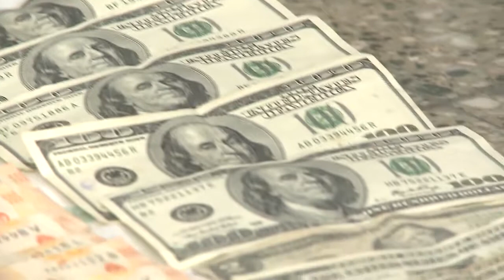Policía de la Ciudad allanamientos banda de El Churi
La banda de El Churi, dedicada al robo de viviendas liderada desde el penal de Ezeiza por un convicto condenado a 31 años de prisión, conocido por ese apodo, fue desbaratada por efectivos de la Policía de la Ciudad tras detener a seis de sus integrantes, en 16 allanamientos realizados en la Capital Federal, el Conurbano y La Plata tras cuatro meses de investigación.

Uno de esos procedimientos fue realizado en uno de los pabellones del Complejo Penitenciario Federal 1 de Ezeiza, donde estaba alojado el jefe de la banda, El Churi, quien desde su celda, brindaba la información de los domicilios propicios para llevar adelante los robos.

El Churi purga desde 2018 una condena a 31 años de prisión por cuatro secuestros extorsivos agravados por el número de intervinientes, el empleo de armas de fuego, la obtención de rescates y en perjuicio de una niña. Además, se lo halló responsable del delito de tentativa de homicidio agravado, contra miembros de una fuerza policial.

“Nos preocupa llamativamente que el líder de esta banda operaba con absoluta impunidad desde un penal federal mientras cumplía condena. Esto es inadmisible: necesitamos que todas las estructuras del Estado estén del mismo lado del mostrador combatiendo a la delincuencia”, denunció el ministro de Seguridad porteño, Marcelo D’Alessandro.

La investigación que terminó en la desarticulación de la banda de El Churi se inició en junio por un robo a una vivienda en el barrio de Saavedra, donde un grupo de delincuentes armados ingresó violentamente, privando de la libertad a la familia y, mediante amenazas, lograron robarle dinero y elementos de valor.

La causa quedó a cargo de la Fiscalía en lo Criminal y Correccional del Distrito Saavedra-Núñez, que delegó la investigación en la División Robos y Hurtos que gracias a las cámaras de seguridad pudo establecer la placa patente del auto en el que fugaban los detenidos y lo ubicaron en el barrio de La Boca y zonas aledañas.

Con esa información se analizaron las aperturas de antenas de comunicación y se obtuvieron los teléfonos de las personas que cometieron el ilícito que fueron intervenidas lo que permitió establecer los domicilios y el búnker donde almacenaban los botines de sus robos.

Pese a que los malvivientes planificaron sus atracos con cuidado, se descubrió que usaban vestimenta similar a las de la policía para llevar adelante los robos y que esos uniformes eran guardados en una casa en Sarandí, en el partido de Avellaneda.

Todo esto bajo la supervisión de El Churi, el líder de la banda, que alojado en el Pabellón F del Complejo Penitenciario Federal número 1 de Ezeiza quien no sólo suministraba información de los domicilios a atracar sino que, también, los asesoraba.

Con los datos de los sospechosos el juzgado ordenó los 16 allanamientos, donde además de las detenciones fueron recuperados bienes robados, como joyas y platería.

Uno de los procedimientos se realizó en esa casa de Sarandí, sobre la calle Prudan al 1500, donde fue detenido uno de los referentes de la banda y a cargo de la logística, incautándose allí dinero en efectivo, la platería, una valija similar a lo denunciado tras un robo en Recoleta, y un auto Alfa Romeo Giulietta, además de varias llaves de otros vehículos.

También en Sarandí, pero en Comodoro Rivadavia al 2500, fue detenido otro de los imputados, a quien se le decomisó un auto Peugeot 208.

El tercer sujeto fue aprehendido en San Justo, cabecera del partido de La Matanza, donde secuestraron seis relojes de alta gama importados y dos teléfonos celulares y otro fue arrestado en La Boca.

En tanto que en Amancay al 700, en la localidad de El Jagüel, Esteban Echeverría, fueron secuestrados 15 gramos de cocaína, por lo cual tomó intervención la UFI 13 de Ezeiza.

Por su parte, una comisión de oficiales de la Policía de la Ciudad formalizó la detención con notificación de imputación al convicto en el Pabellón “F” del Complejo Penitenciario Federal de Ezeiza.

En los otros operativos se secuestraron relojes importados, cadenas, pulseras, anillos dorados, dinero en efectivo, celulares, tablets, armas de fuego, autos y joyas.